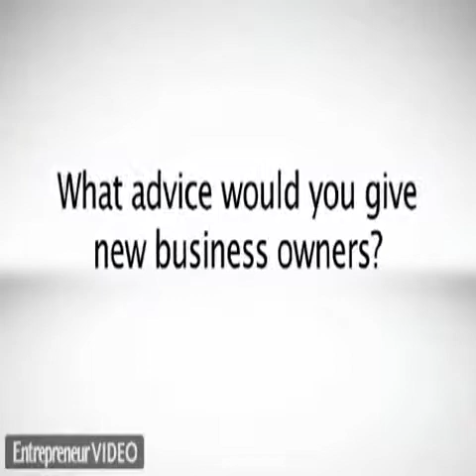Creating a Product From Scratch x264